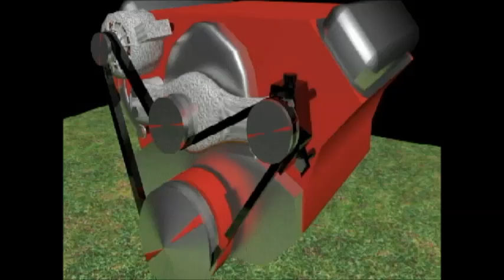57 chevyies motor runing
a engine im making for my 57 chevy model